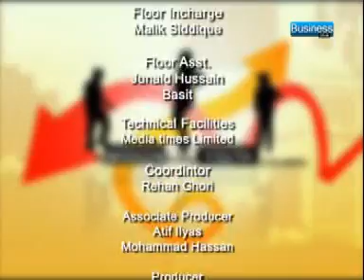Youth Parliment 14 AUGUST 2011 Special Show in SZABIST 04/04